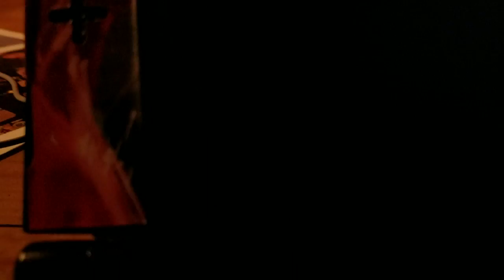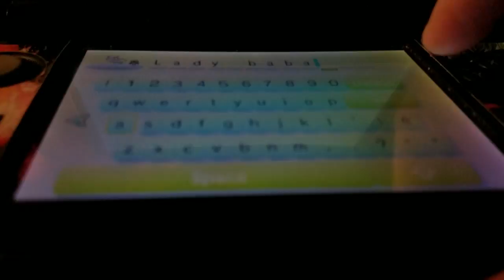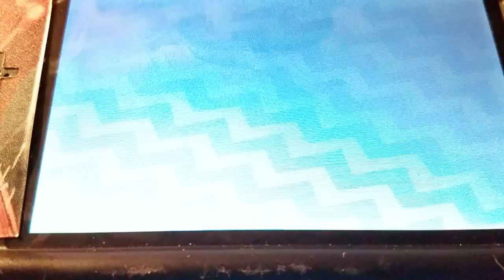Pokémon sun pt24